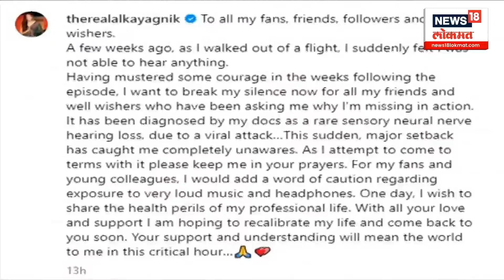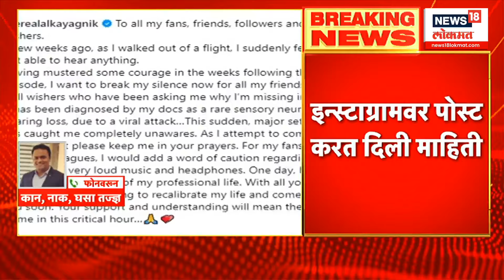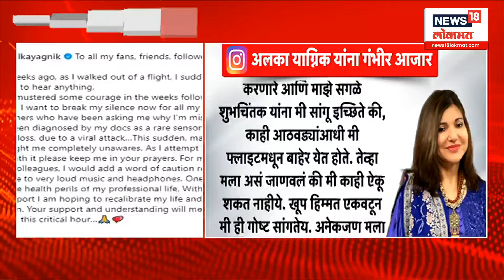Alka Yagnik Hearing Loss : मला काहीच ऐकायला येत नाहीये, गायिका अलका याग्निक दुर्मिळ आजारानं ग्रस्त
Alka Yagnik is a famous singer of 90s in Bollywood industry. Alka Yagnik, who mesmerized the audience with her famous and iconic voice, has come out with shocking information about her condition.

बॉलिवूड इंडस्ट्रीतील 90च्या दशकातील प्रसिद्ध गायिका अर्थात अलका याग्निक. आपल्या प्रसिद्ध आणि आयकॉनिक आवाजानं प्रेक्षकांना मंत्रमुग्ध करणारी अलका याग्निकच्या प्रकृतीबाबत धक्कादायक माहिती समोर आली आहे. अलका याग्निकला अटॅक आला असून तिच्यावर उपचार सुरू आहेत. या अटॅकमुळे गायिकेला व्यवस्थित ऐकू येत नाहीये. तिनं सोशल मीडियावर पोस्ट शेअर ही माहिती तिच्या चाहत्यांना दिली आहे. तिच्याबरोबर नेमकं काय घडलं हे देखील तिनं सांगितलं आहे.